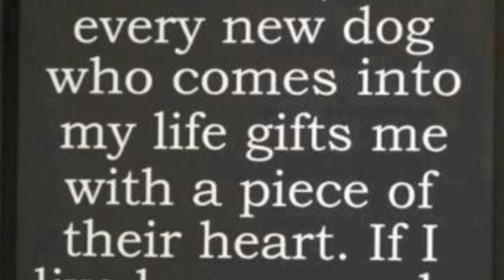Bailey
many folks inquired as to whats what with Bailey in the Clip Trippin' video,
today we lay down with Bailey to find out what is going on.

"The world would be a nicer place if everyone had the ability to love unconditionally as a dog."
-​ M.K. Clinton